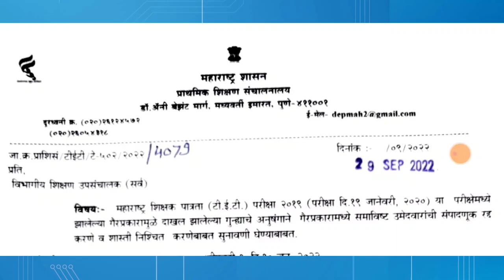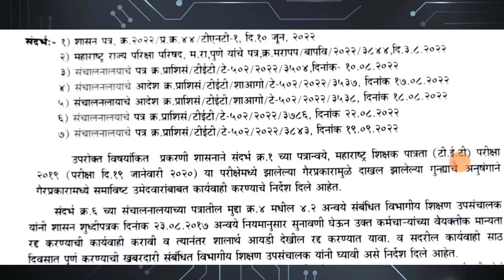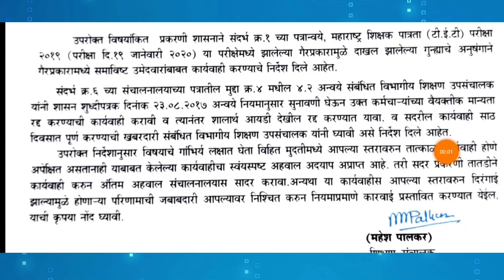TET प्रकरण: शिक्षण संचालनालयाचे पत्र।। TET TAIT PAVITRA PORTAL